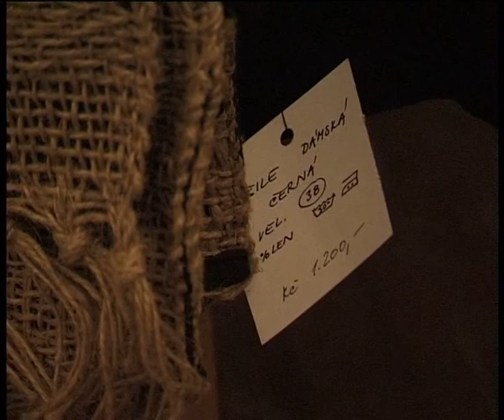2002 Výstava oblečení Magdalény Ondrové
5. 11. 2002, Zámek Brandýs
v rámci akce Za 5 minut pět